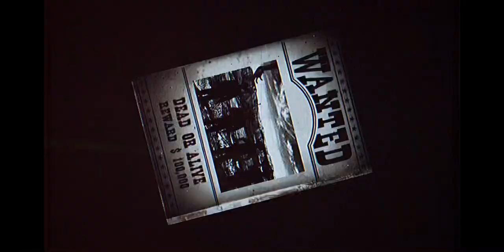Cowboys Killing Zombies || a short fake trailer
This is COWBOYS KILLING ZOMBIES (rated R)...
Song: Dr. Feelgood